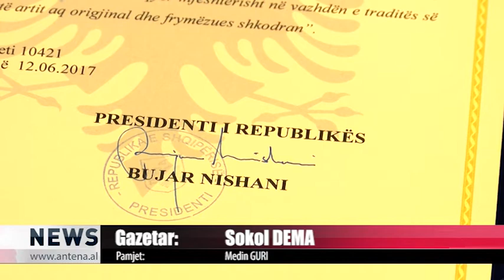TRE AKTOR SHKODRAN, “MJESHTER I MADH”